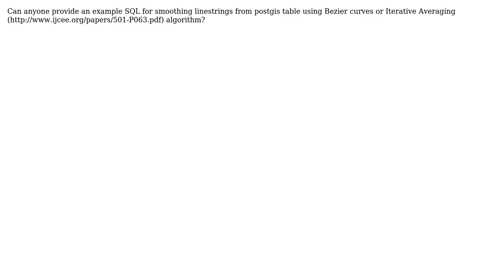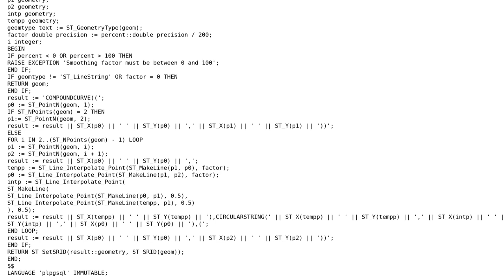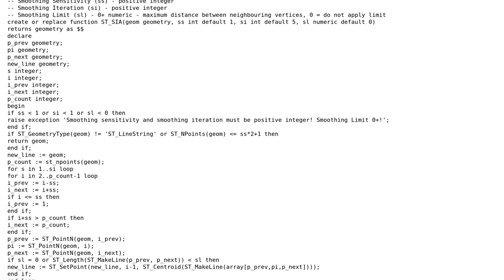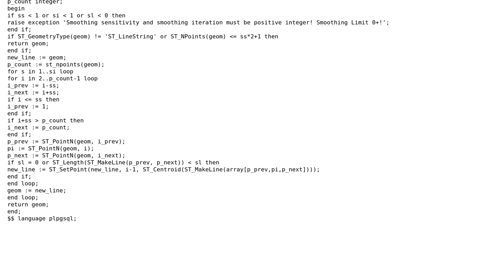GIS: How to perform SIA or Bezier line smoothing in PostGIS? (4 Solutions!!)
GIS: How to perform SIA or Bezier line smoothing in PostGIS?

With thanks & praise to God, and with thanks to the many people who have made this project possible! | Content (except music & images) licensed under CC BY-SA | Music | Images & others | With thanks to user underdark user Stefan user RyanKDalton user nextstopsun user Miro user Gabor Farkas user FredB and the Stack Exchange Network Trademarks are property of their respective owners. You are responsible for your own actions.